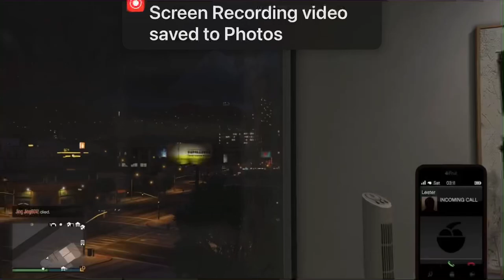playing gta online part one